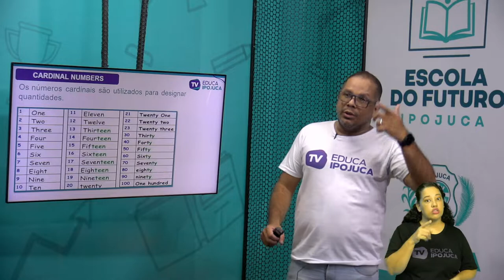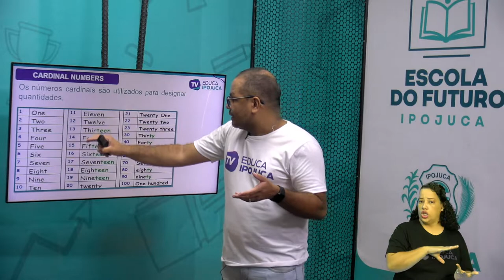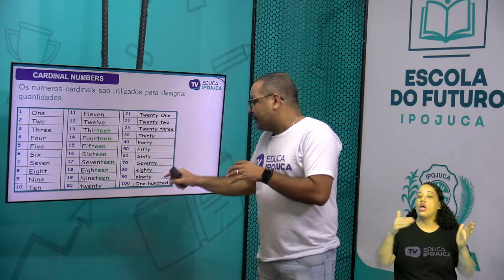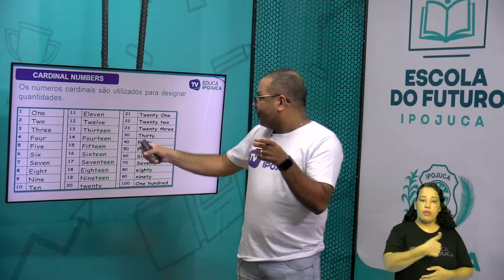INGLÊS CARDINAL NUMBERS 6 ANO AULA N°002